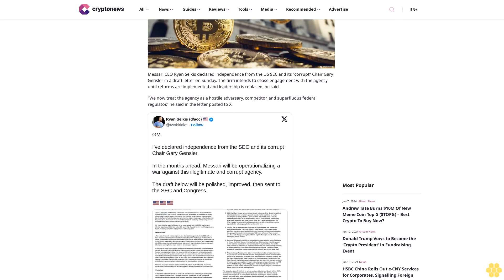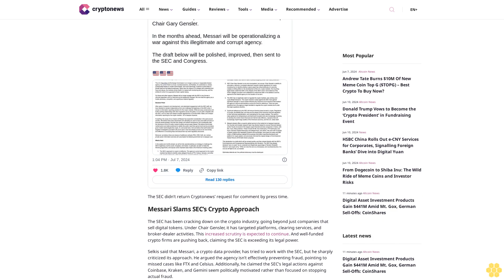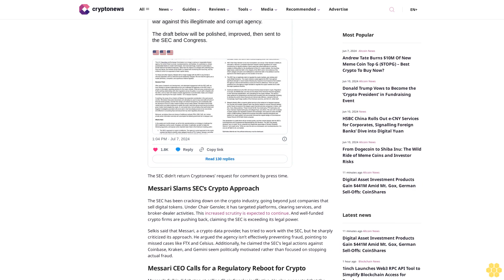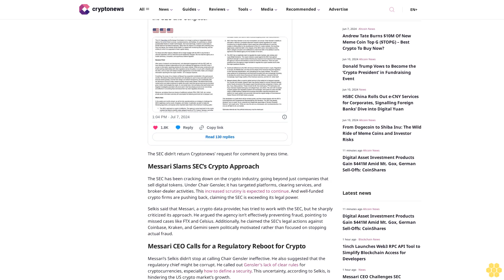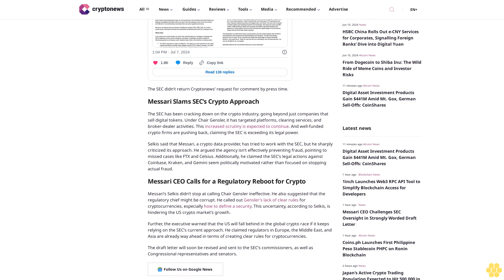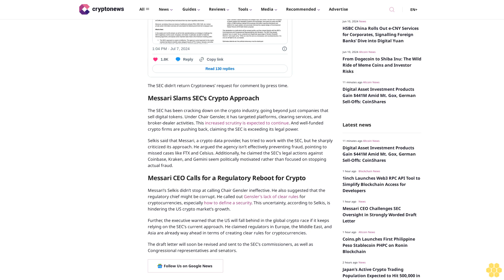Messari CEO Challenges SEC Oversight in Strongly Worded Draft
Shalini Nagarajan

Messari CEO Ryan Selkis declared independence from the US SEC and its “corrupt” Chair Gary Gensler in a draft letter on Sunday. The firm intends to cease engagement with the agency until reforms are implemented and leadership is replaced, he said.

“We now treat the agency as a hostile adversary, competitor, and superfluous federal regulator,” he said in the letter posted to X.

The SEC didn’t return Cryptonews’ request for comment by press time.

Messari Slams SEC’s Crypto Approach.

The SEC has been cracking down on the crypto industry, going beyond just companies that sell digital tokens. Under Chair Gensler, it has targeted platforms, clearing services, and broker-dealer activities. This increased scrutiny is expected to continue. And well-funded crypto firms are pushing back, claiming the SEC is exceeding its legal power.

Selkis said that Messari, a crypto data provider, has tried to work with the SEC, but he sharply criticized its approach. He argued the agency isn’t effectively preventing fraud, pointing to missed cases like FTX and Celsius. Additionally, he claimed the SEC’s legal actions against Coinbase, Kraken, and Gemini seem politically motivated rather than focused on stopping actual fraud.

Messari CEO Calls for a Regulatory Reboot for Crypto.

Messari’s Selkis didn’t stop at calling Chair Gensler ineffective. He also suggested that the regulatory chief might be corrupt. He called out Gensler’s lack of clear rules for cryptocurrencies, especially how to define a security. This uncertainty, according to Selkis, is hindering the US crypto market’s growth.

Further, the executive warned that the US will fall behind in the global crypto race if it keeps relying on the SEC’s current approach. He claimed regulators in Europe, the Middle East, and Asia are already way ahead in terms of creating clear rules for cryptocurrencies.

The draft letter will soon be revised and sent to the SEC’s commissioners, as well as Congressional representatives and senators.